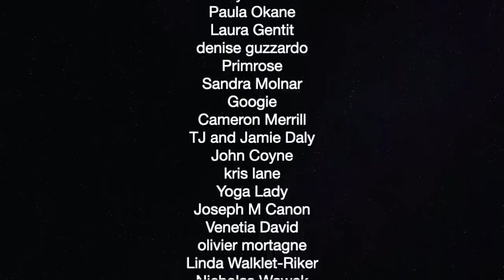Is Peter Daou's Bernie Sanders Support Legitimate? — The Political Vigilante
Graham and Ron Placone break down the question of if Peter Daou is for real or not.